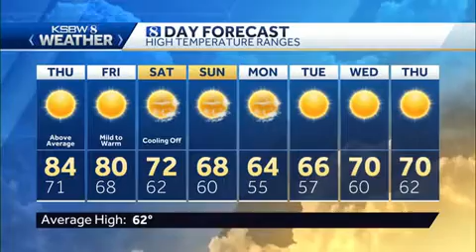Wednesday PM KSBW Weather Forecast 2.7.18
KSBW Meteorologist Lee Soloman has your complete Central Coast Forecast